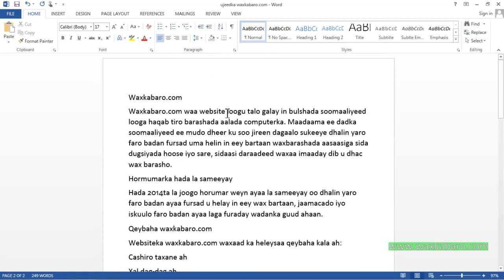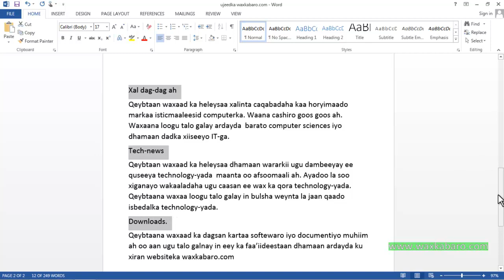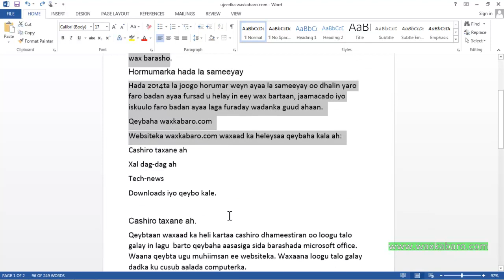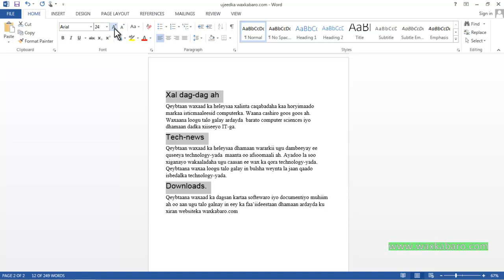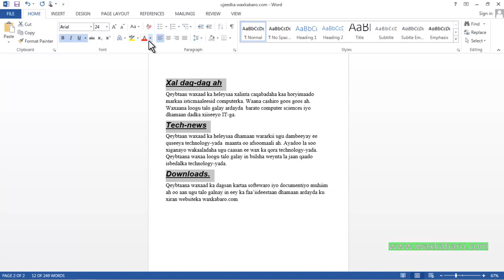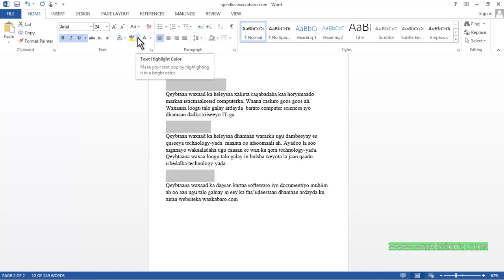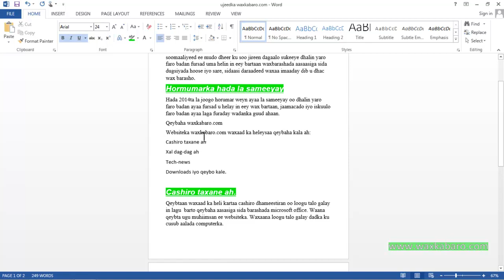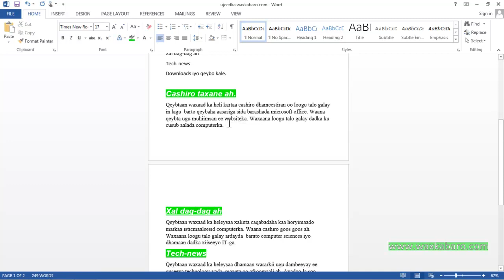3) BARASHADA MICROSOFT WORD 2013 CASHIRKA 3AAD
CASHIRKAAN IYO CASHIRO KALE OO BADAN OO LACAG LA'AAN AH WAXAAD KA HELI KARTAA